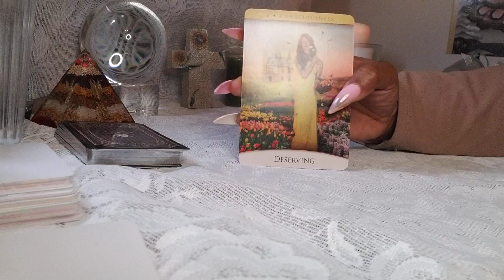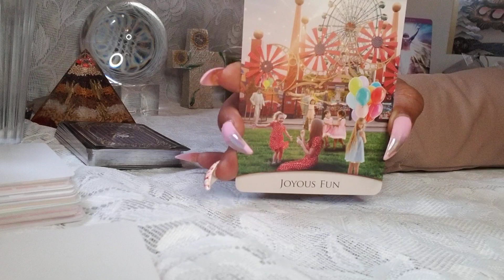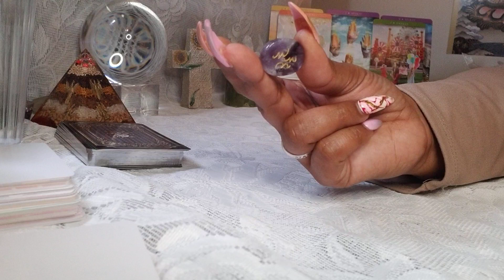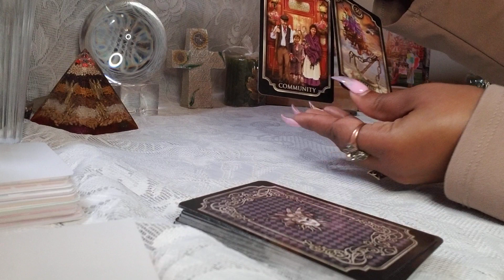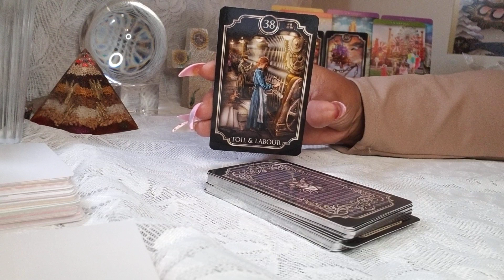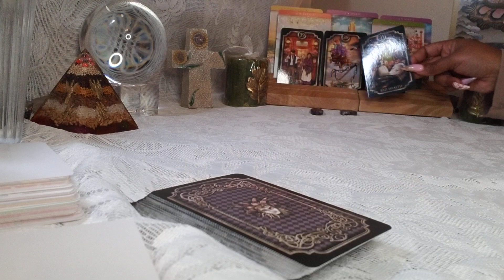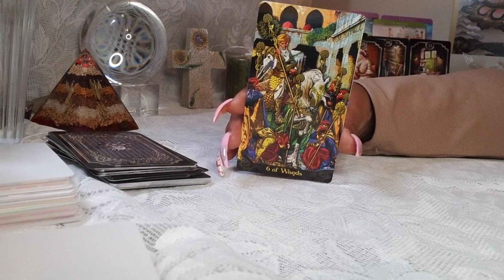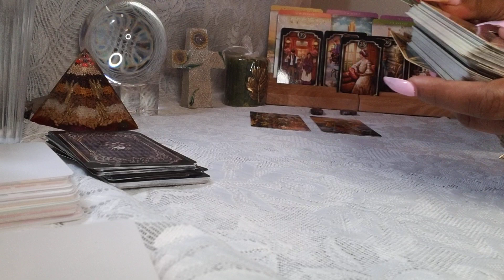Gemini ♊ Your Next 72 Hours... ( Oct. 29 -31) General Tarot Reading